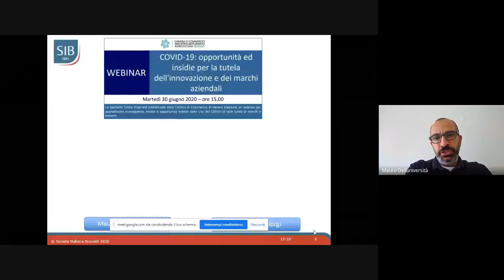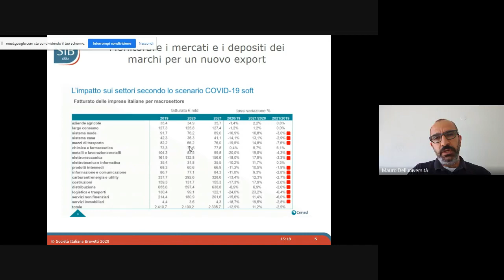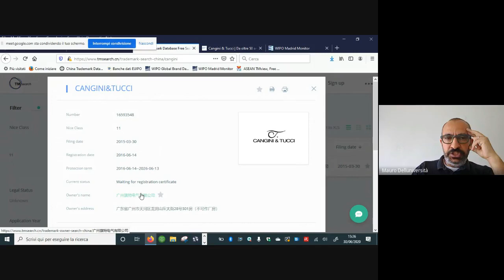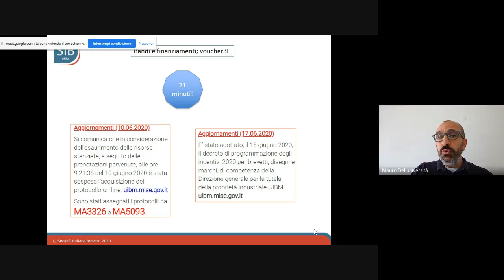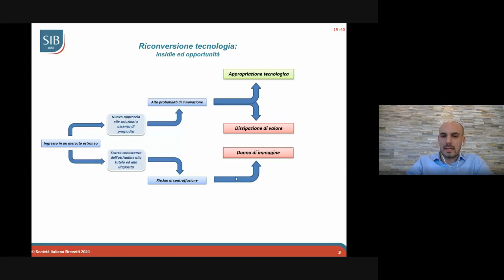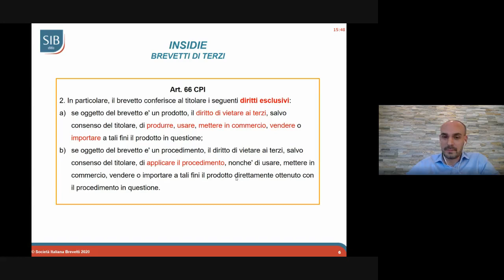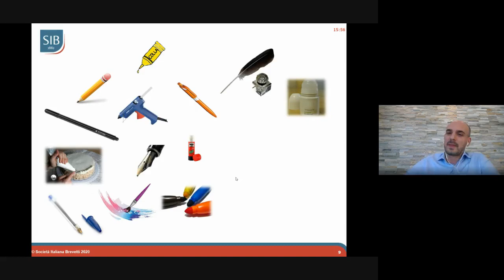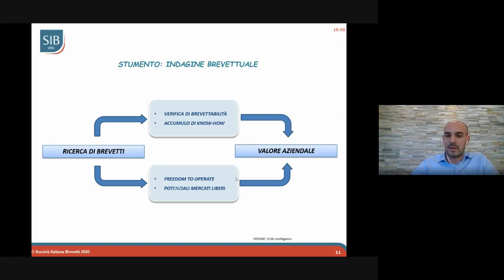COVID-19: opportunità e insidie per la tutela dell'innovazione e dei marchi aziendali.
Sportello Proprietà Intellettuale  -  Camera di Commercio Industria Artigianato e Agricoltura di Verona.
Relatori: Mauro Delluniversità e Michele De Giorgi
Modera: Daniela Mazzotta